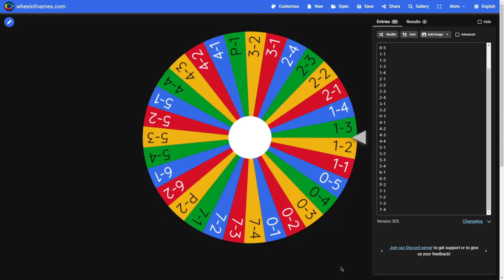3-1 VIOLENT P-RANK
Basically, Random Level and Random Difficulty.